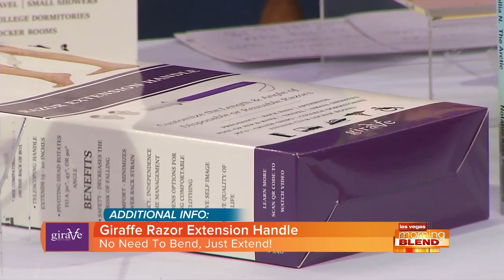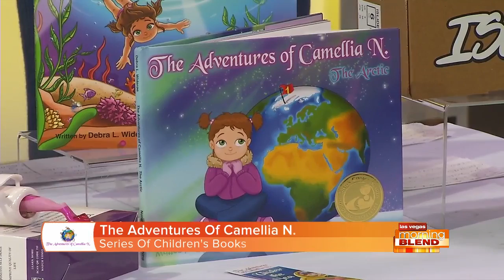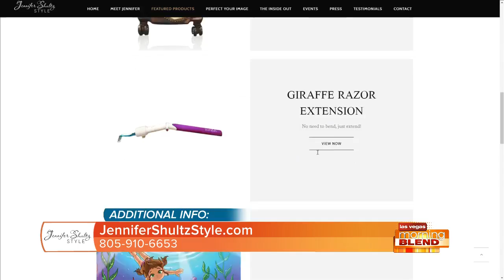Give Back To Las Vegas While You Shop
The Give Back Girl can help you shop and give back all at the same time.